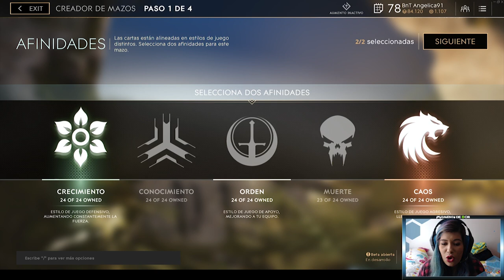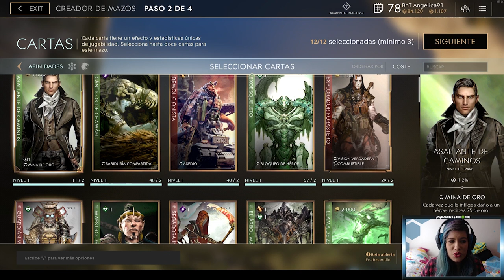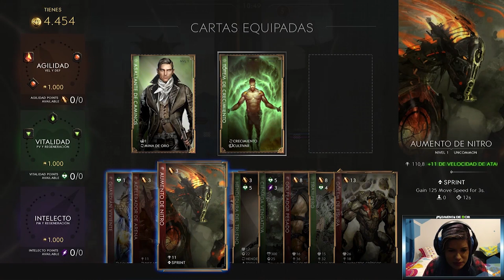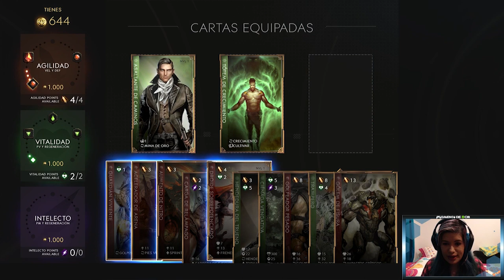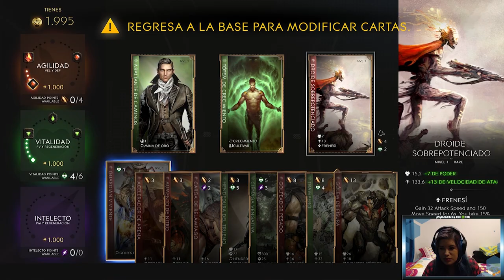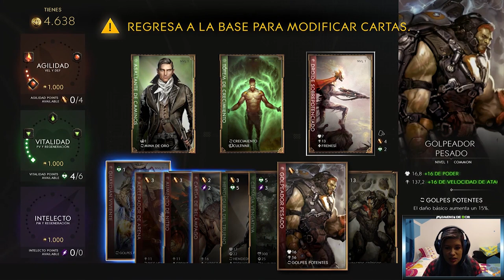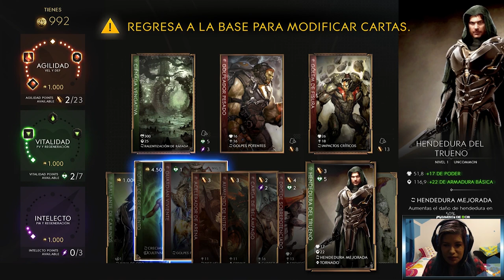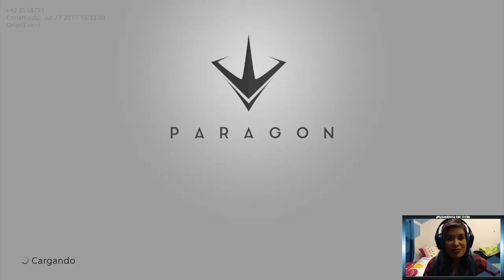V42 Paragon - Cap 4 - Mazos, cartas y jugabilidad - Angélica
Muchas gracias a Xarly por darnos lo oportunidad de ser parte de este gran evento. A continuación el link de los demás capítulos